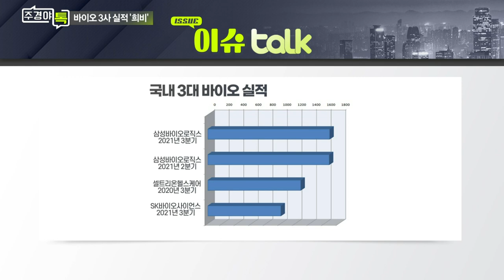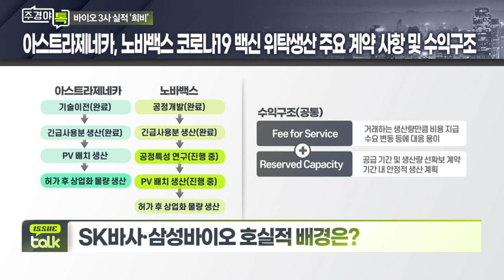셀트리온, SK바이오사이언스, 삼성바이오로직스... 3분기 실적 희비 엇갈린 국내 3대 바이오_이슈 TALK_주경야톡 15회 (20211101)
Q. 셀트리온, 주가 흔들리는 이유는?
-  3Q 실적 컨센서스 하향 추세

Q. SK바사·삼성바이오 호실적 배경은?
- SK바사, 코로나19 백신 CMO 매출 반영
- SK바사, 4분기까지 백신 상업화 물량 공급
- 삼성바이오, 신규제품 수주 성과 반영
- 삼성바이오, 모더나 백신 위탁생산 긍정적
- 삼성바이오, CMO 수주 지속

Q. SK바사, 노바백스 CMO 진행 상황은?
- SK바사, 노바백스와 내년 공급 계약 논의
- 노바백스 백신 품질 증명 난항... 여파 주시해야